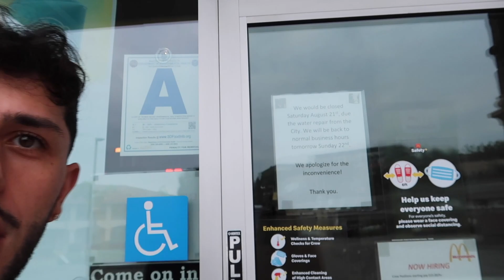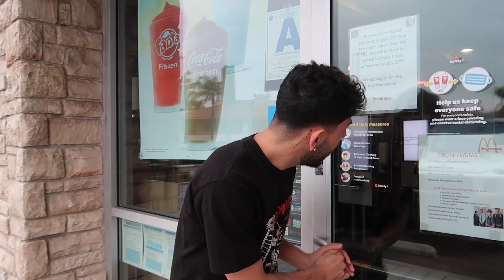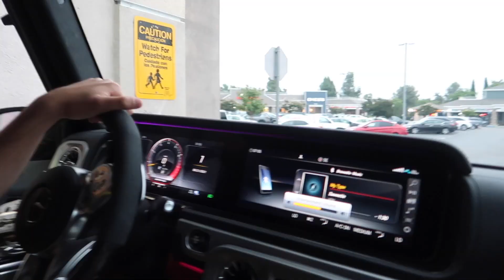My Ex-Girlfriend asked me out again...